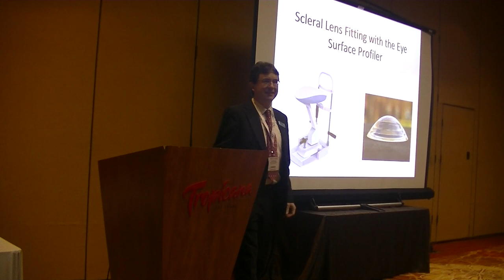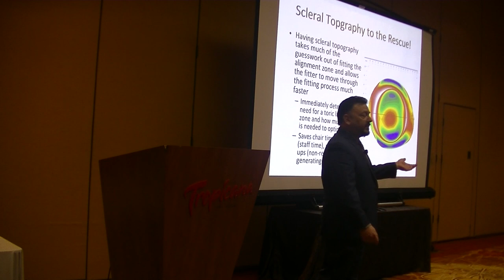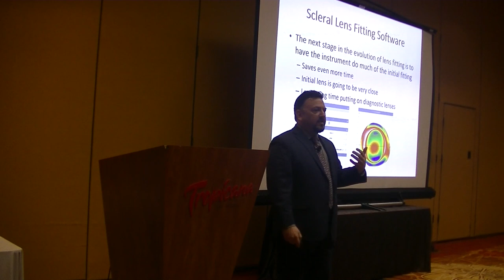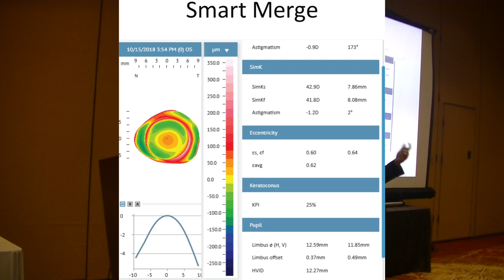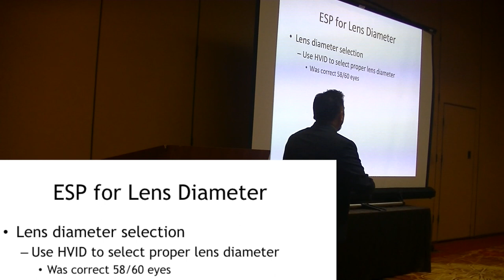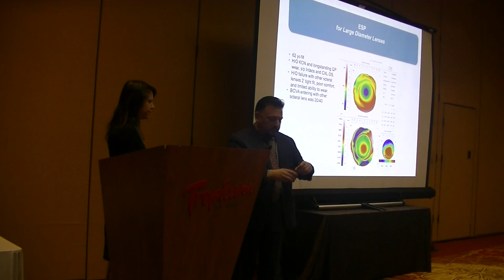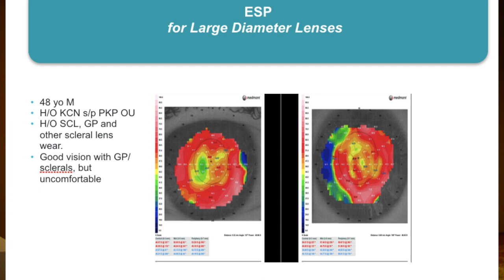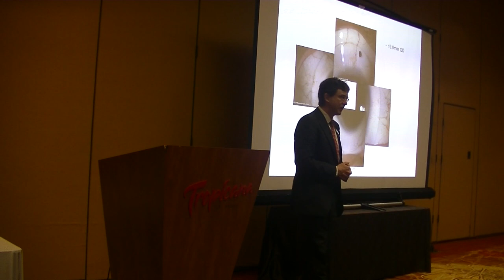Instrument Aided Fitting: The Eye Surface Profiler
Dr. Jason Jedlicka and Dr. Karen Carrasquillo each present the results of their research with the Eye Surface Profiler at the GSLS 2019.  Learn more about Profilometry and how it is transforming specialty lens practices.

- Are you starting with scleral lenses?

- Do you already have experience with sclerals?